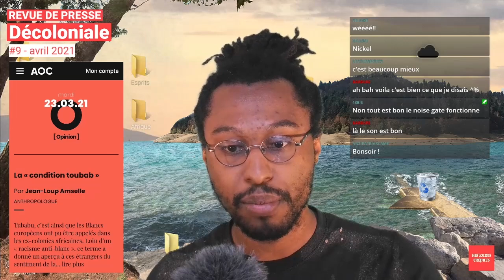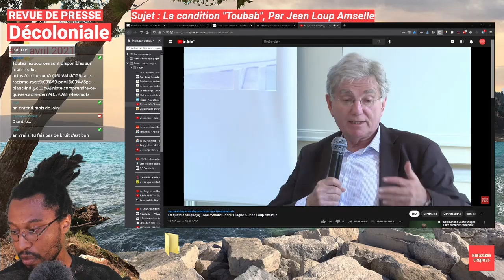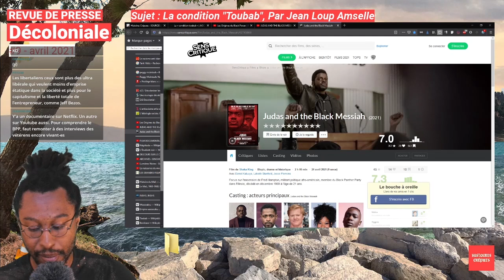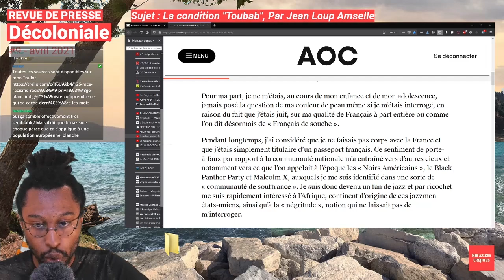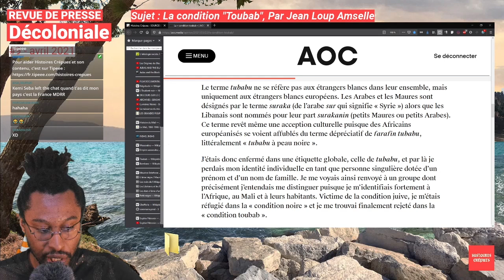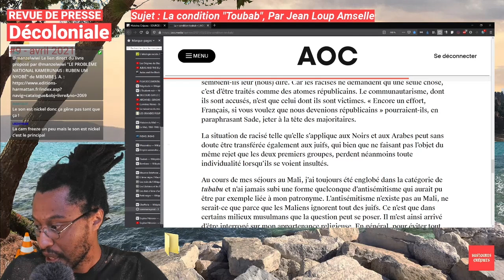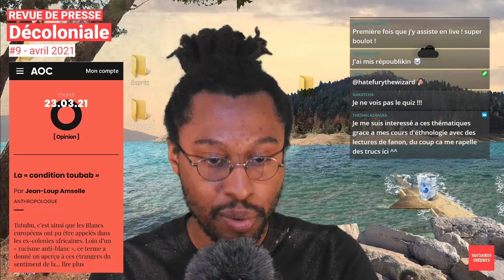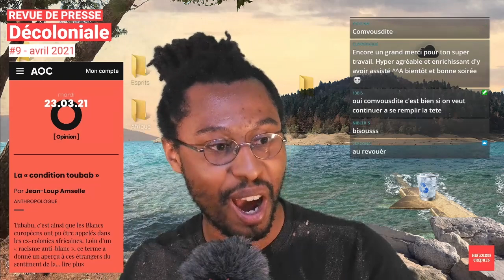La "condition Toubab" - par Jean Loup Amselle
C'est quoi un Toubab ? Un Babtou ? Quel est le lien de ce mot avec l'histoire coloniale française en Afrique de l'Ouest ? Peut-on considérer la "condition toubab" comme une forme de "racisme anti-blancs" ? Peut-on s'en servir pour penser une forme de "privilège blanc" ou pour comprendre la condition des personnes "non-blanches" dans un pays comme la France ?

On lit un article de Jean Loup Amselle, enthologue et anthropologue français : La « condition toubab »